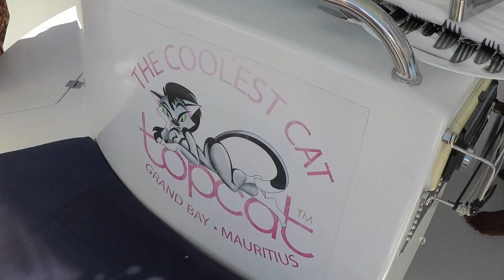Mauritius 2017 Vlog 2 | Gabriel Island, Ilot Gabriel | Krupa Around Town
Hi Guys!

I have been away on a mini-adventure to Mauritius 🇲🇺
In this vlog, I went to Gabriel Island and I must say it is one of the most beautiful places I have ever been 👌 I have never snorkelled before and I did on Ilot Gabriel and absolutely LOVED it! We even saw a whale in the sea on the way back to Mauritius mainland on the Catamaran.

I have not done many vlogs on my channel, but I  am really enjoying creating them. Do let me know if you would like more vlogs 😊 This is the second part of my Mauritius Vlogs, so watch this space ✈️

Song: Asia Cruise - Selfish (THBD Remix)

Follow Me-

Krupa x